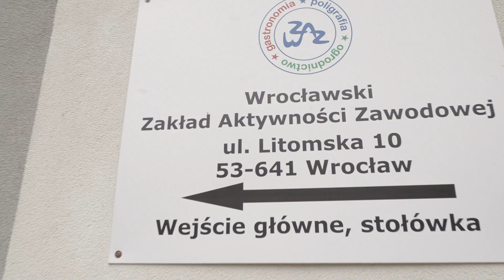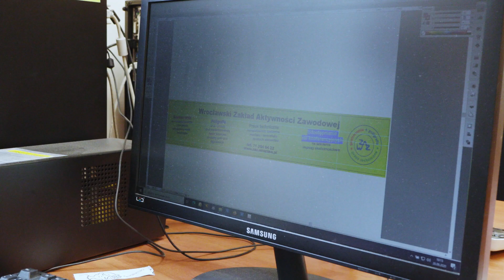Poznajmy wrocławski ZAZ (6): Mój dzień w ZAZ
Czasami rodzimy się mniej zdrowi, czasami niepełnosprawność spada na nas jak grom z jasnego nieba. I tacy właśnie - różni i wyjątkowi są pracownicy Wrocławskiego Zakładu Aktywności Zawodowej.